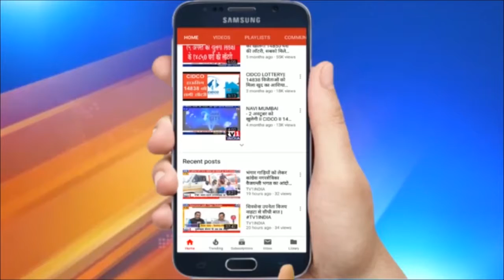गणेश नाईक ने की मनपा आयुक्त से मुलाकात |कोरोना समेत कई जरूरी मुद्दों पर हुई चर्चा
गणेश नाईक ने की मनपा आयुक्त से मुलाकात | कोरोना समेत कई जरूरी मुद्दों पर हुई चर्चा | ऐरोली विधायक गणेश नाईक ने नवी मुंबई के  आयुक्त अभिजित बांगर से मुलाकात की ... इस मुलाकात में उन्होंने आयुक्त के साथ कोरोना संक्रमण को रोंकने के लिए मनपा के कार्यों पर चर्चा की ... गणेश नाईक ने कहा कि निश्ति तौर पर कोरोना का ग्राफ नीचे जा रहा है लेकिन अभी भी महामारी का संकट खंत्म नहीं हुआ है..